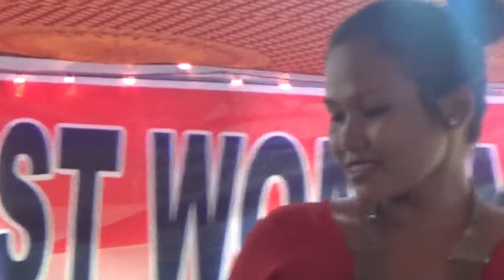Woman dance group( SBWS)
SALGRA BAPTIST WOMAN Society on celebration Emanuel Motha